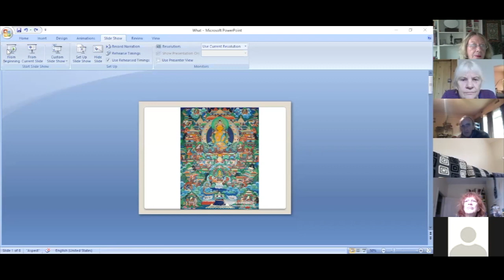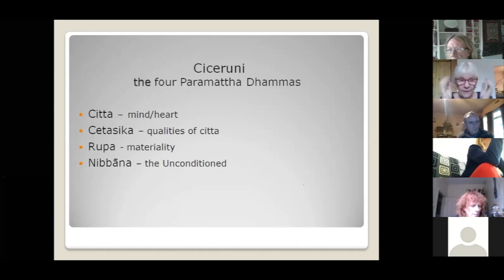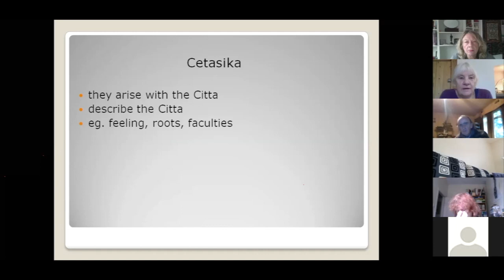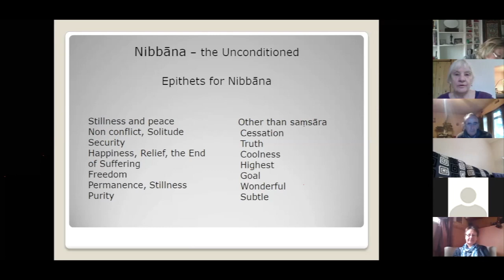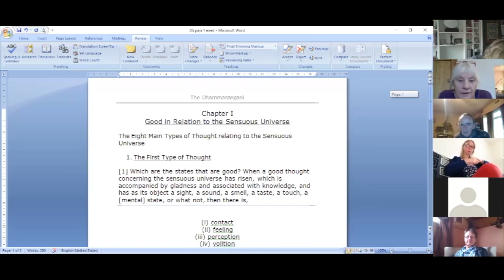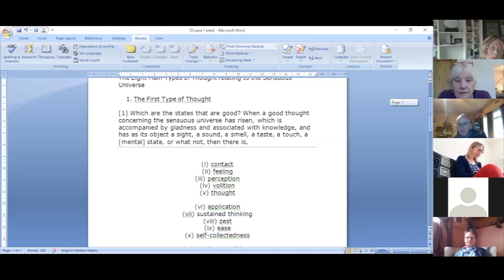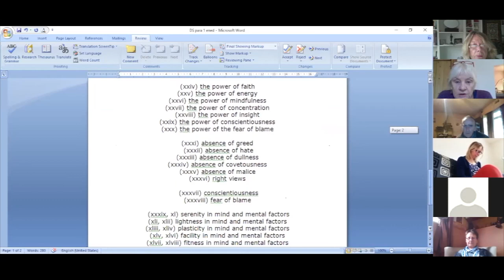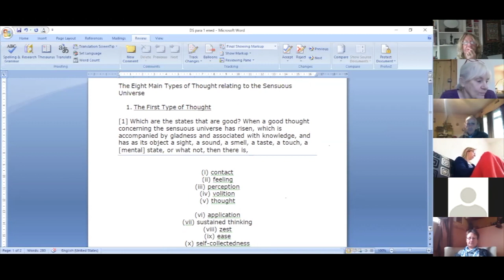Ciceruni, or What is Abhidhamma?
A Dhamma talk by Jackie Callow